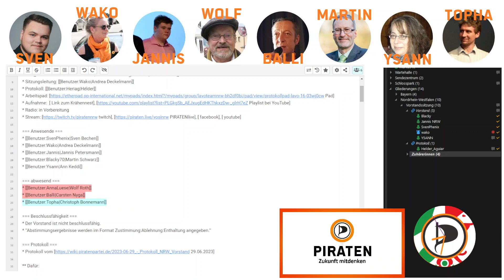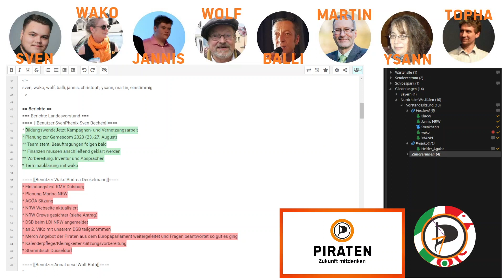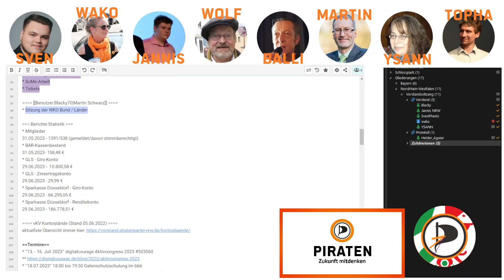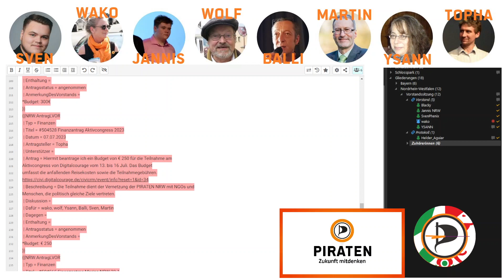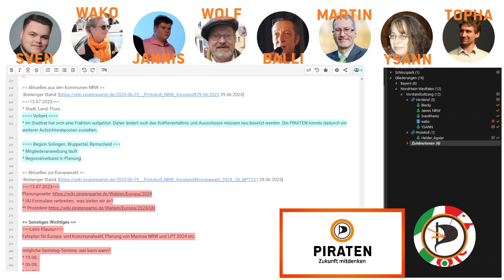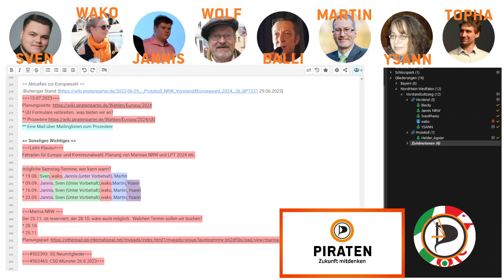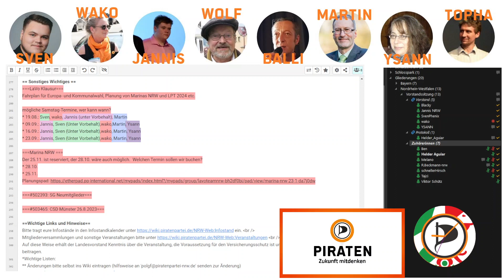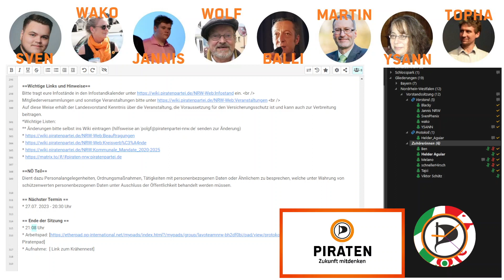PIRATEN NRW 06. Vorstandssitzung am 13.07.2023